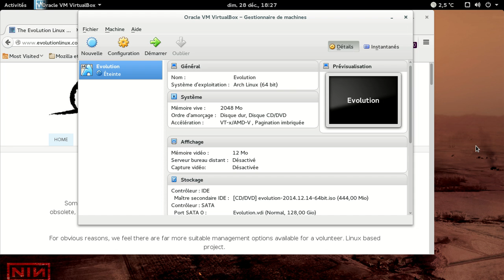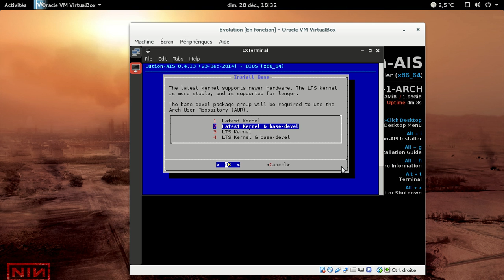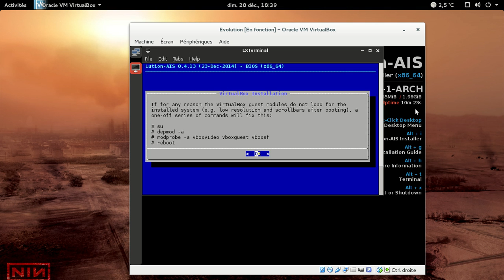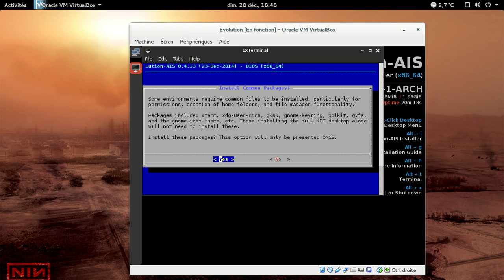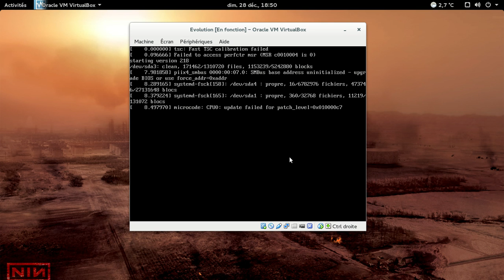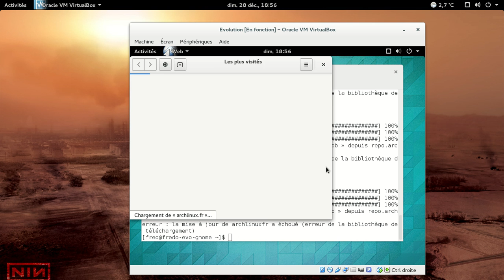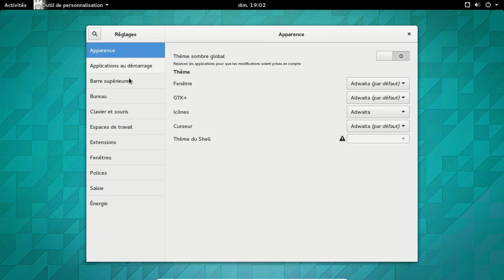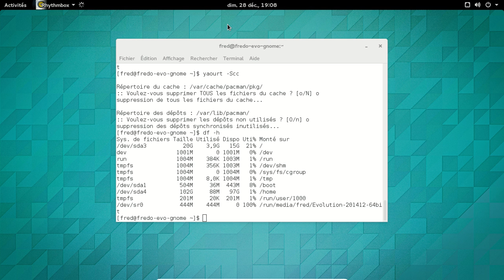evo/lution - décembre 2014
Vidéo montrant l'installation d'une Archlinux avec Gnome via l'outil Evo/Lution.

Quant à l'article concernant la distribution dont je parle en début de vidéo